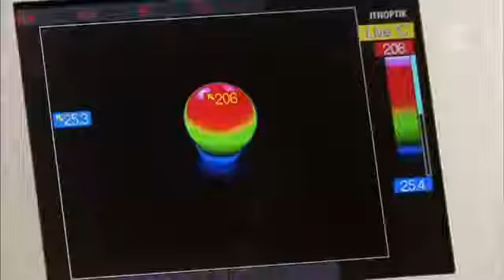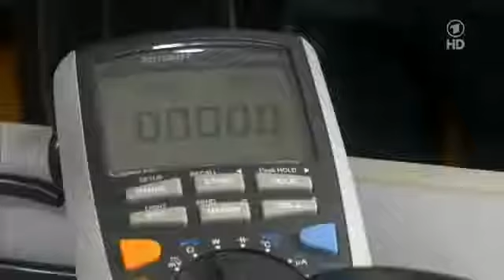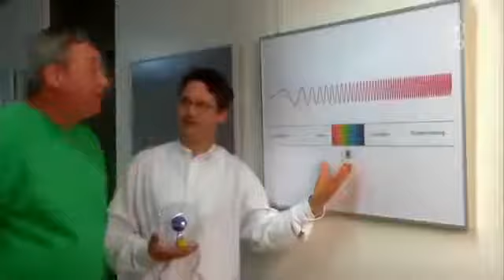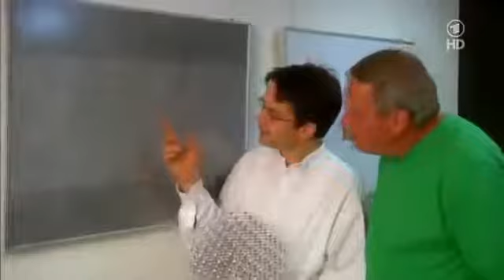Die Sendung mit der Maus LED Sachgeschichten 2013